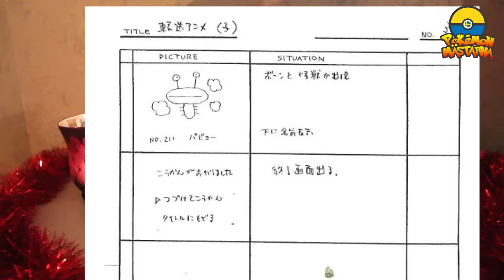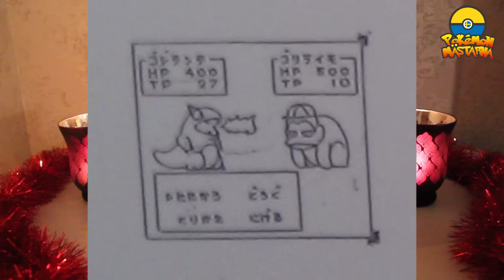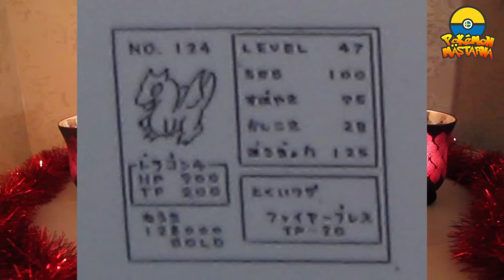PokemonOscar Om PokémonDesigns